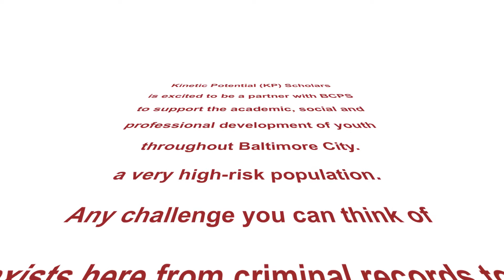ROCK-T & KP SCHOLARS PARTNER WITH BALTIMORE PUBLIC SCHOOLS